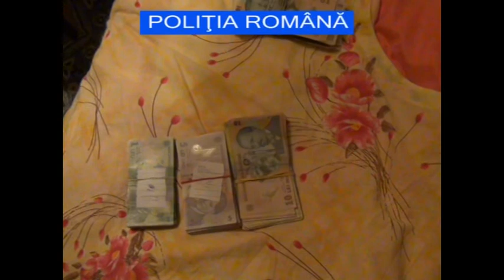Percheziţii la persoanele din Turda care au jefuit un poştaş